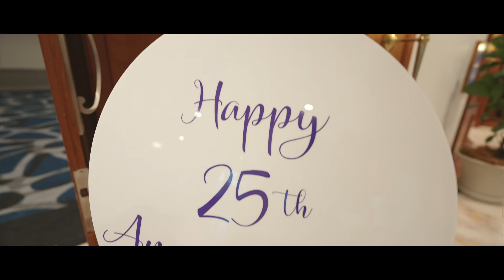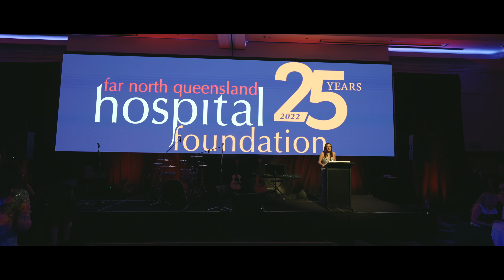Far North Queensland Hospital Foundation 25th Anniversary Ball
The night that was!
The final dollars and cents are still being counted but we're at more than $150,000 !
Thanks Colin from Mod  Films & photos for this spectacular snippet in time from our 25th Anniversary Ball on Saturday night.
Tag and share to your friends.
Thank you to the Pullman Cairns International for hosting and sponsors @CoralExpeditions  Integrated Medical Services Rogalski Lawyers Skytrans Cairns Private Hospital @PacificToyotaTauranga  MacDonnells Law Sage Financial Advice Cairns Orthopaedic Clinic Azure Photography